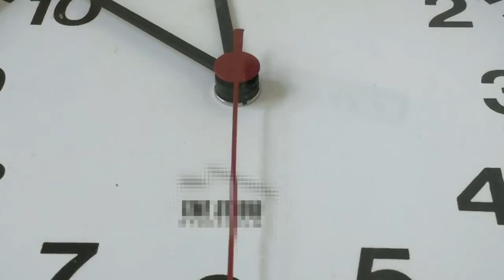Pavê o Circo Pegar Fogo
Aproveitando o aumento no PIB brasileiro com a mudança do cardápio no Palácio da Alvorada, eu também mudei meu cardápio e vou ensinar um doce de tiozão. Pra saborear neste final de semana, enquanto vê bolsonaristas batendo cabeça, faça um Pavê o Circo Pegar Fogo!